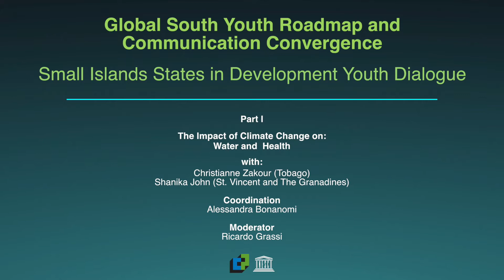Youth Solutions in Small Islands States in Development - part 1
Youth Solutions is a series of webinars in which knowledgeable young people from Latin America, South Asia, Africa, The Caribbean and Small Islands States discuss local pressing issues related to climate change and the impact of disinformation.